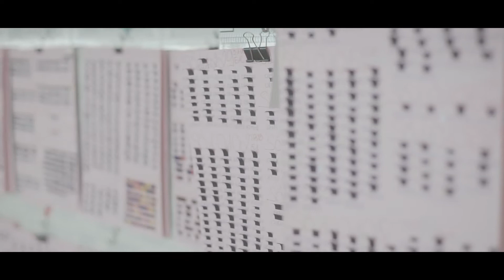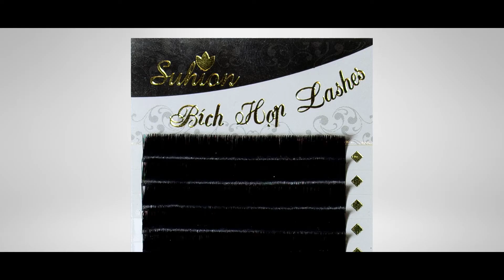Suhion - Nâng tầm phái đẹp | Phim doanh nghiệp